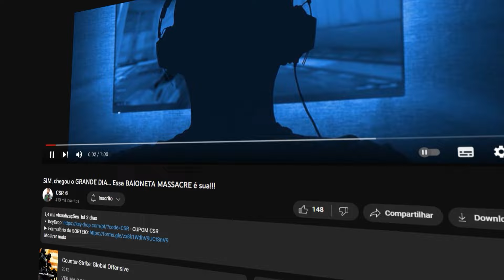essa DICA AVANÇADA apenas 1% dos PLAYERS sabem… (e faz muita diferença)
▸ DEPOSITE SKINS, LUCRE e SAQUE em $$$ (CUPOM CSR10 para BÔNUS)
ugZzBPckSQWoJyF77